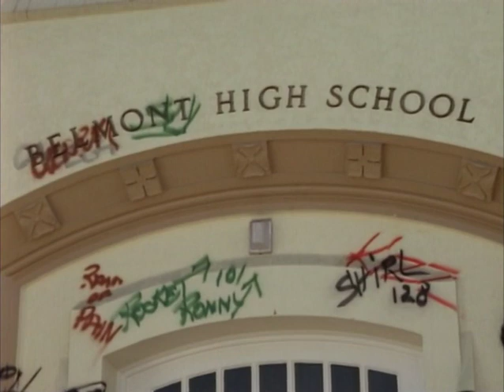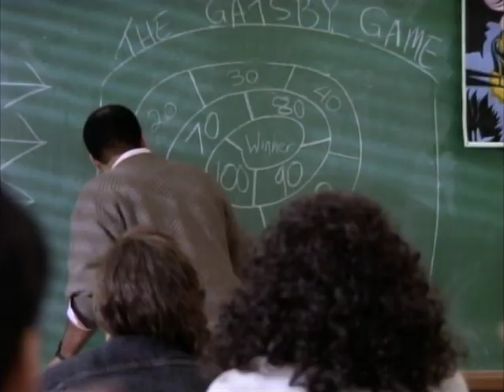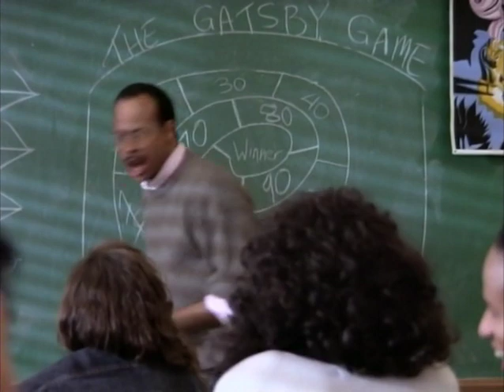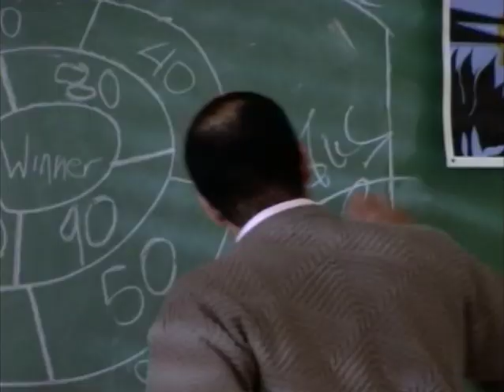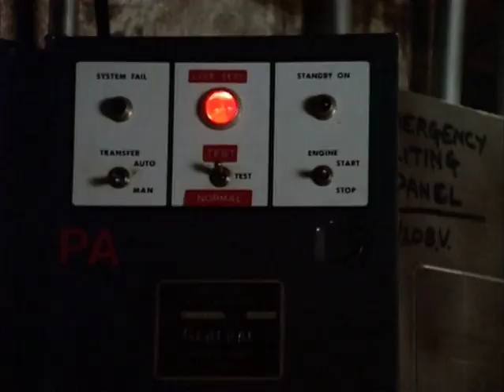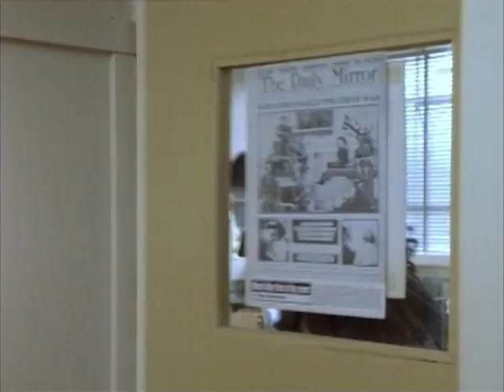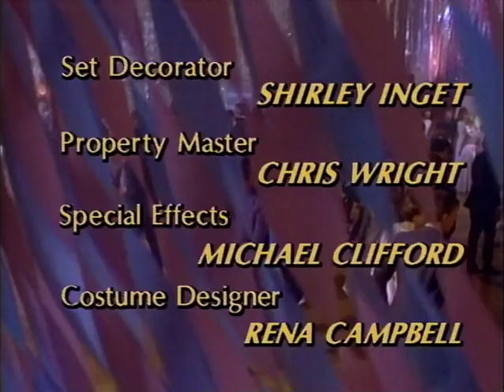21 Jump Street.S04E05 - Désordre et insécurité